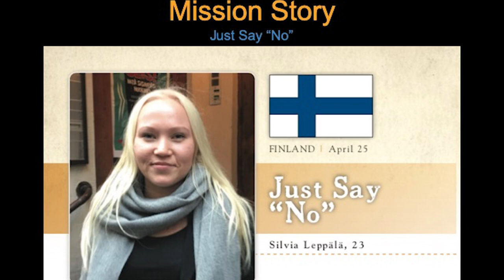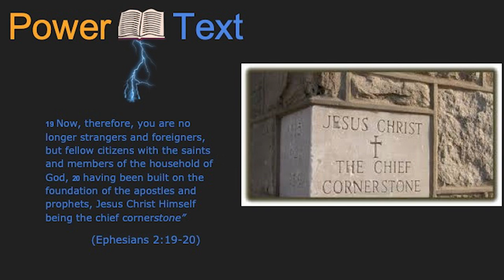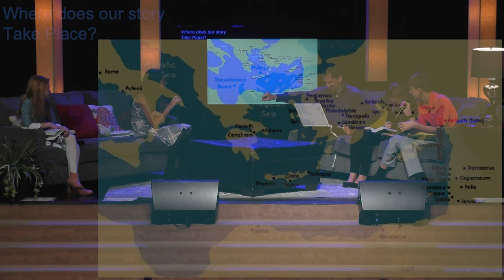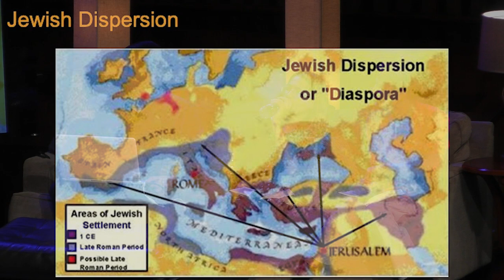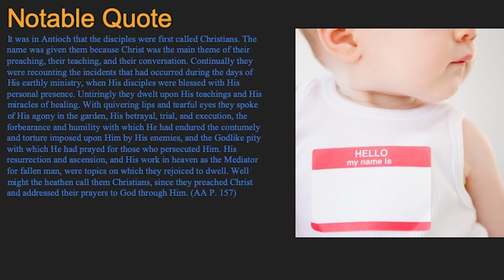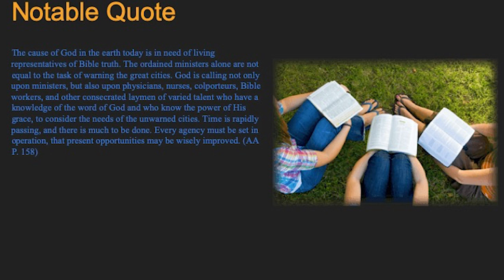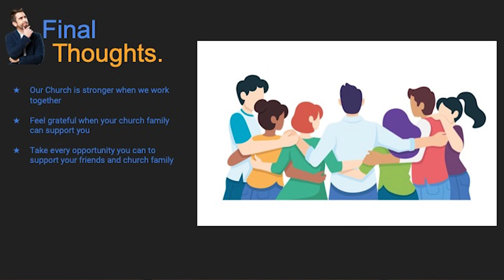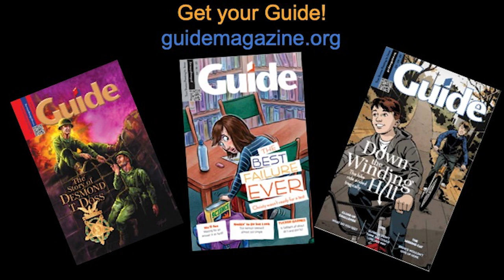Junior Earlyteen Programming - April 25, 2020